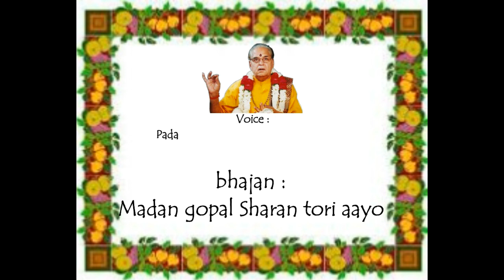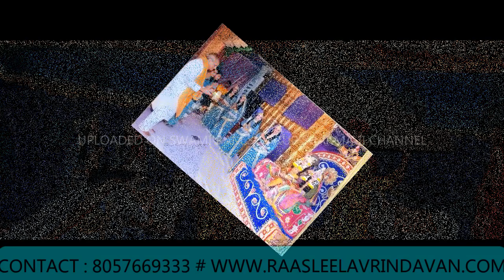भजन - मदन गोपाल शरण तोरी आयो bhajan madan gopal sharan tori aayo